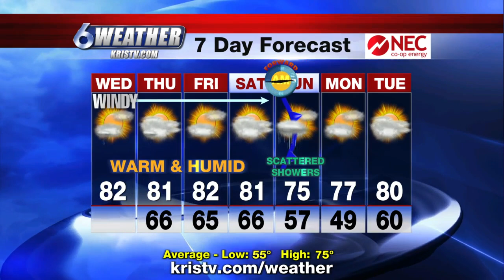Stefanie Lauber forecast 3-10-21